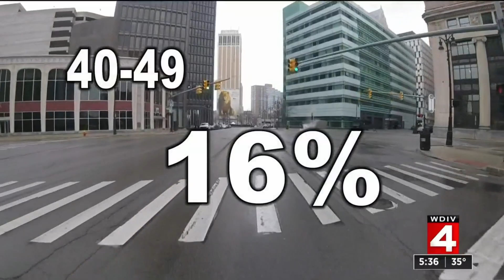Heat map reveals Detroit neighborhoods hardest hit by COVID-19